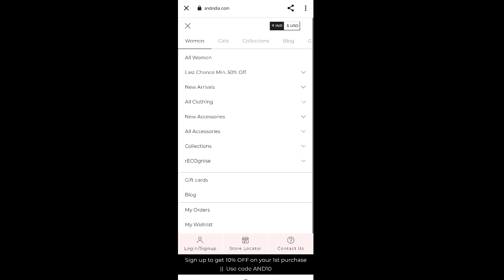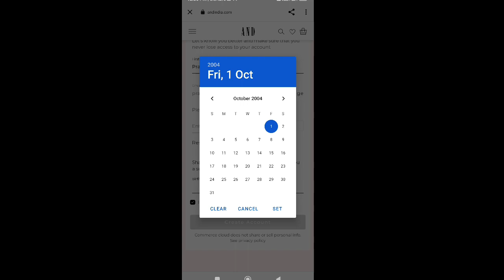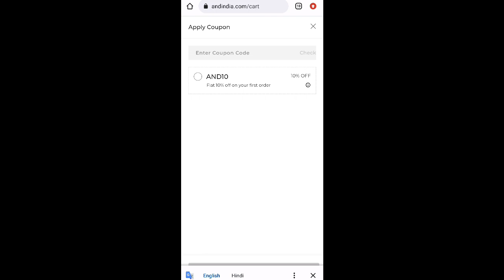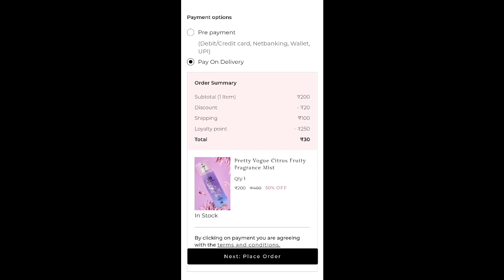NEW 0₹ FREE SHOPPING LOOT TODAY ll Unlimited Free Products today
NEW Shopping loot ll today New Product loot ll free products today l Free shopping loot today

⭕Telegram channel Name :- (Prabhash unboxing)

00:00 intro